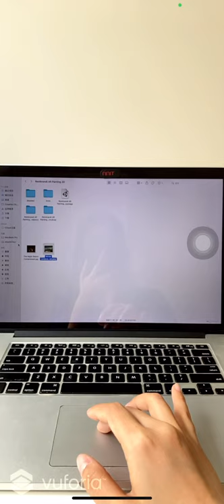Rembrandt AR Painting 3D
▪ An AR lens to view Rembrandt Painting in 3D scales
▪ Designed an animated 3D experience by using Blender, Photoshop, and Unity 3D
▪ Used Vuforia to realize the AR Image Tracking
▪ Used Unity 3D to complete the scene design and deploy the application

Painting: Winter Landscape, Rembrandt van Rijn, 1646
Music: Ena Mitchell, Johann Sebastian Bach, Reginald Jacques - Cantata BWV 147, "Jesu, Joy of Man's Desiring": Cantata BWV 147, "Jesu, Joy of Man's Desiring"
Type: AR; Interactive Storytelling
Year: 2021
Made by: Jiaxin Liu